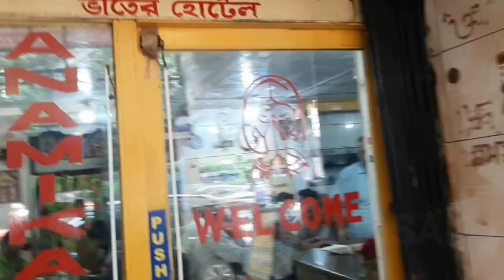Dalhousie Office পাড়ার কম খরচের ভাতের HOTEL সঙ্গে A.C Room.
Thanks
BLOG BY SANJIB BASAK